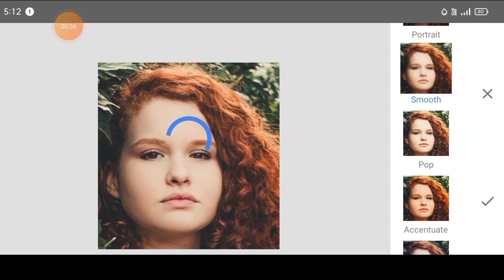Tutorial On How To Editing in very easy way ep-93